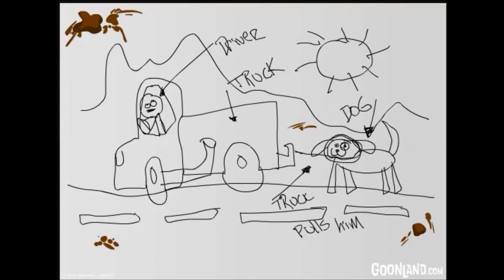Sweepin' Joe's Episode 1 (Flash Back)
Joe Cartoon. A complex man. You know he blends up frogs. You know he's microwaved a gerbil. But what everyone is dying to know is WHO CLEANS HIS OFFICE?
Well I tell ya what, Clovis the Sweeper does. Yep, I ain't lyin. And Clovis wants to give you a personally guided tour to the inner most workings of the man, the myth, the legend, Joe Cartoon.